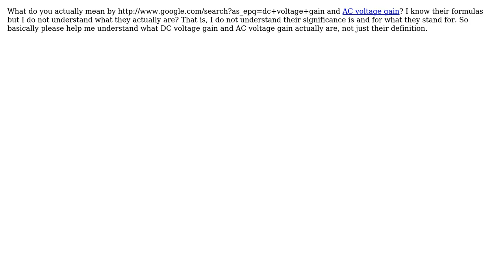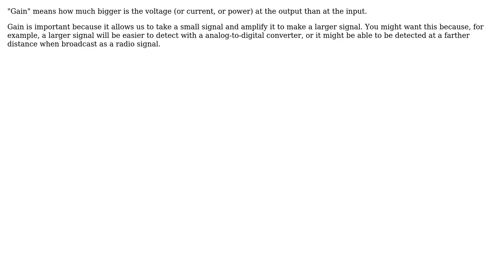Electronics: What do you actually mean by DC voltage gain and AC voltage gain? (2 Solutions!!)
Electronics: What do you actually mean by DC voltage gain and AC voltage gain?

With thanks & praise to God, and with thanks to the many people who have made this project possible! | Content (except music & images) licensed under CC BY-SA | Music | Images & others | With thanks to user userLP user The Photon user Passerby user Chu and the Stack Exchange Network Trademarks are property of their respective owners. You are responsible for your own actions.